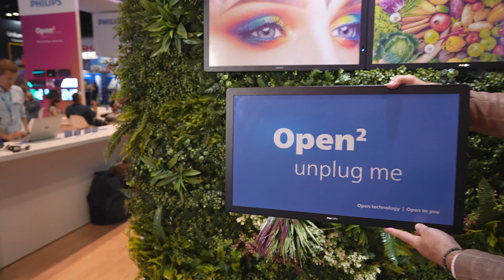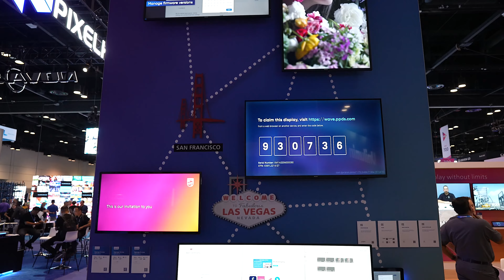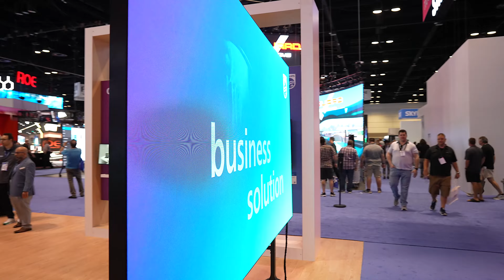Philips Professional Displays Embraces Partnerships and Sustainability - InfoComm 2023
PPDS Commercial Vice President for North America, Nick Begleries, discusses exciting new initiatives and product development driving the company’s growing influence in North America. A powerless, sustainable e-Paper display and a remote management system for displays lead off the PPDS’ business strategy.

For more information about PPDS and how it’s helping systems integrators grow and differentiate their businesses, please visit PPDS.com.